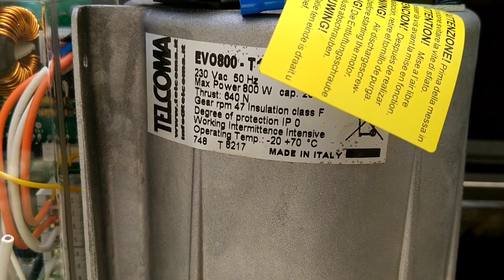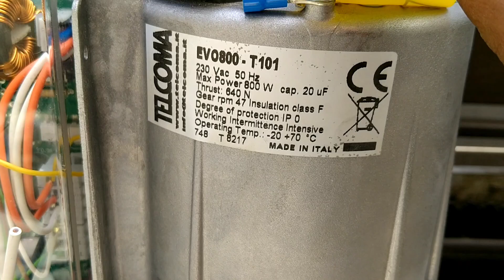Pasang dan program sliding gate dengan AMAN ❗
pasang sliding gate
sliding gate
service sliding gate